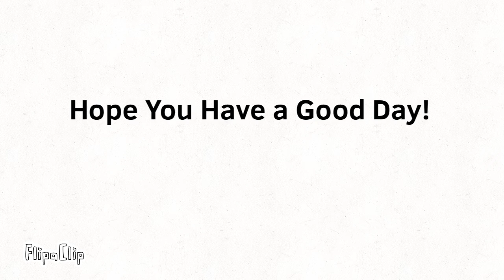(Sticky Show) Sticky Watches S2 Outro! (EP.7 or 1!)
No wonder where he went, tbh, but where did he actually go?